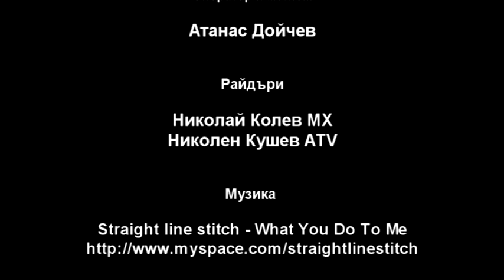MX vs ATV Nikolen Kushev 166 and Nikolay Kolev 22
Filmed by Project-x .bg